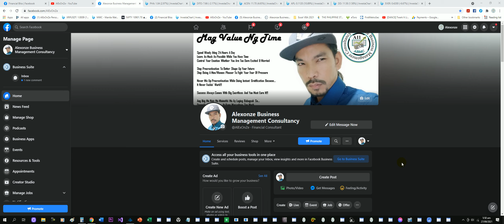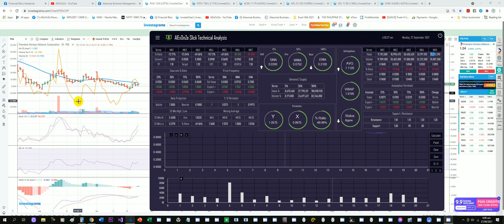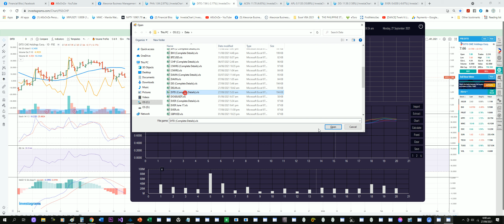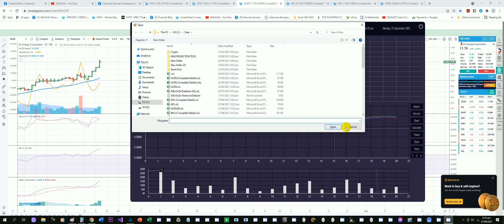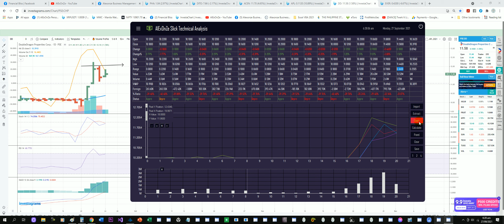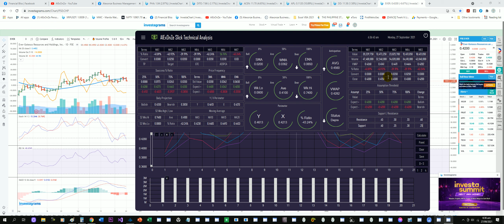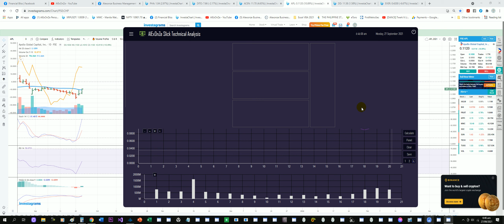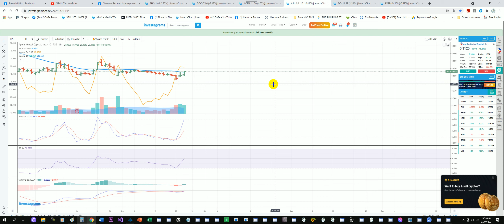AlExOnZe Multi Stocks (PACANTON Sept 27, 2021)